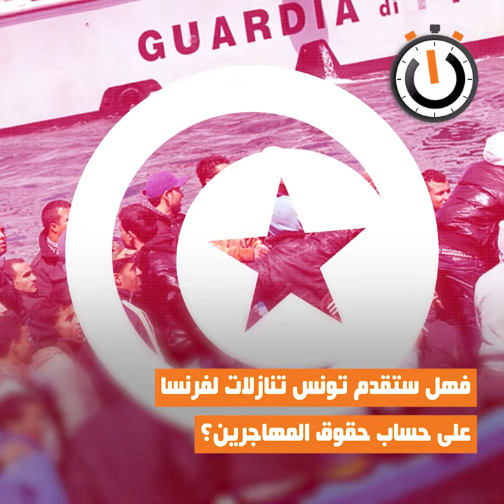نواة في دقيقة: بعد عملية نيس، ضغط فرنسي على تونس لتسهيل الترحيل القسري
يؤدي وزير الداخلية الفرنسية جيرلاد دارمانان غدا الجمعة زيارة إلى تونس لإيجاد اتفاق جديد حول ملف الهجرة غير النظامية والترحيل القسري. وسبق لوزيري الخارجية والداخلية الإيطاليين أن زارا تونس في أوت الماضي من أجل مناقشة قضية الهجرة، وهو ما أثار استنكار منظمات حقوقية. وتسعى هذه الدول التي تربطها اتفاقات مع تونس إلى ترفيع سقف مطالبها خاصة في علاقة بالترحيل القسري للمهاجرين غير النظاميين. وتعتبر تونس من أكثر الدول استجابة لطلبات الترحيل القسري.